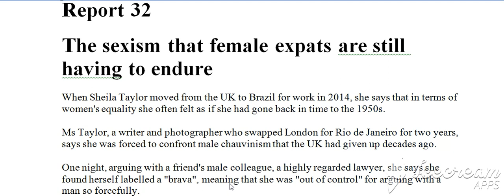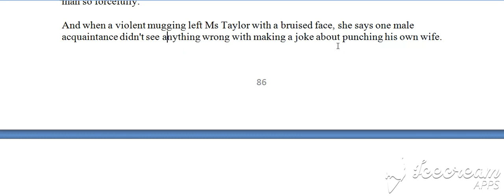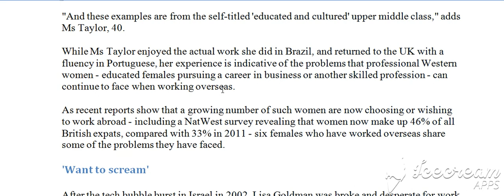100 Raportet e fundit, Raporti 32, A (Bejini SUBSCRIBE per te pare te gjitha videot)